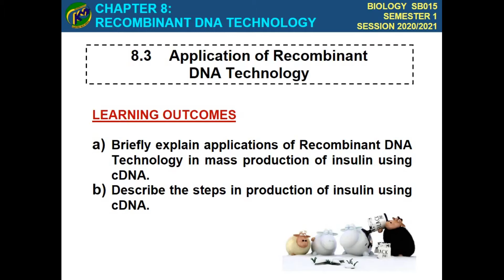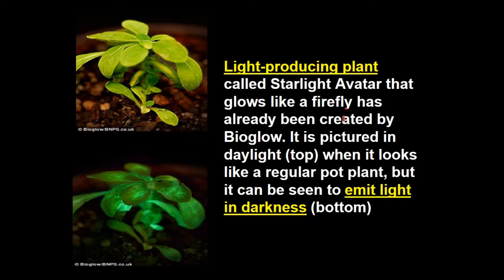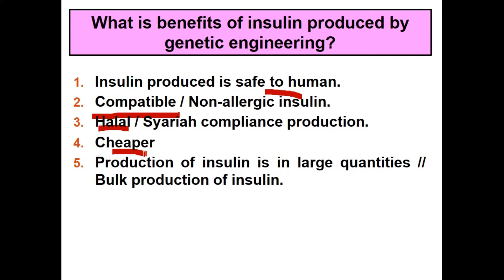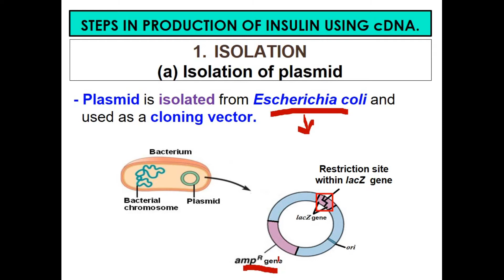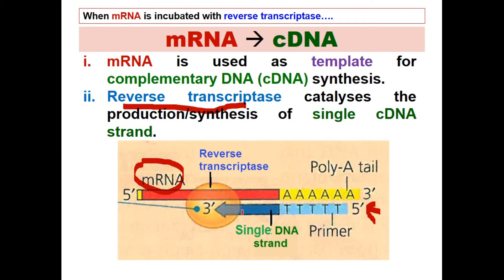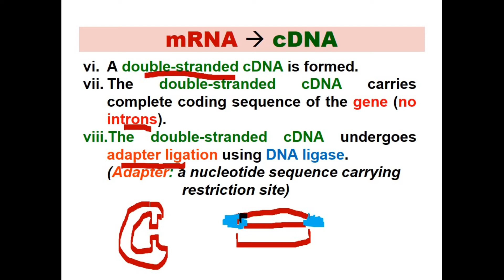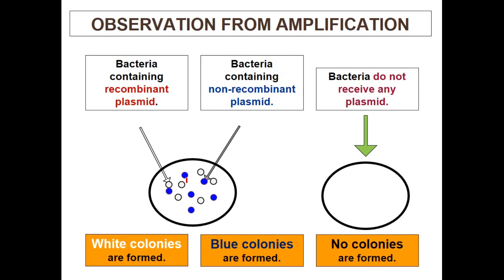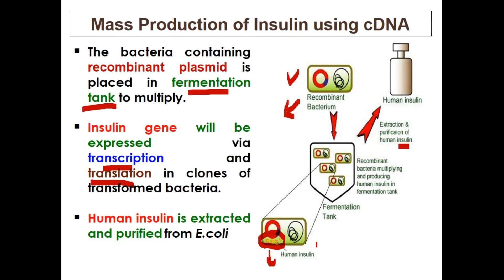8.3 Application of Recombinant DNA Technology with Mdm Suhaila